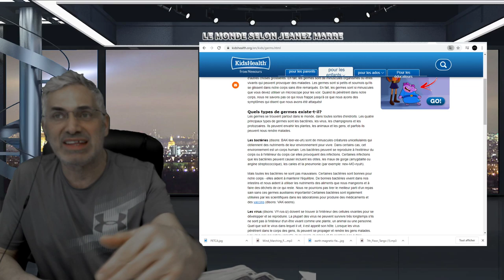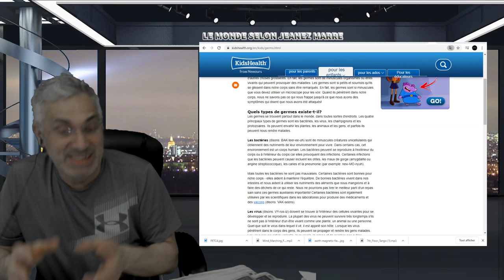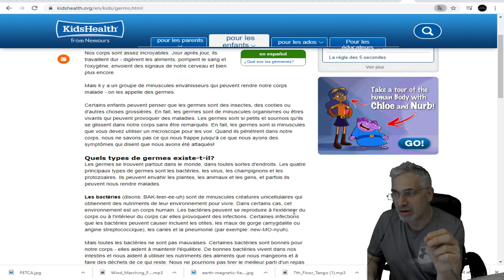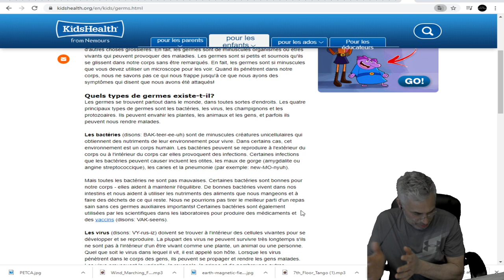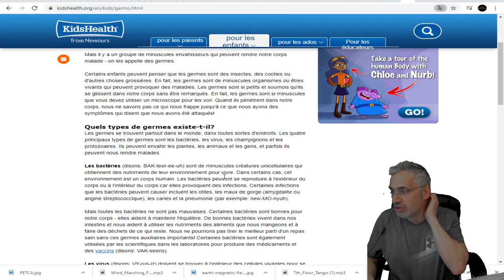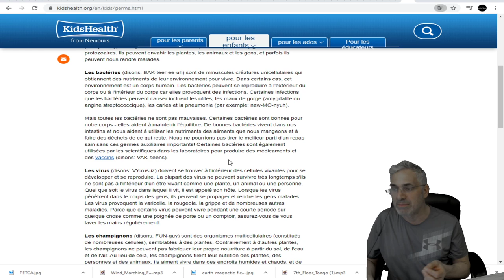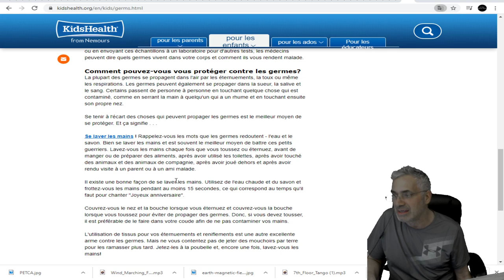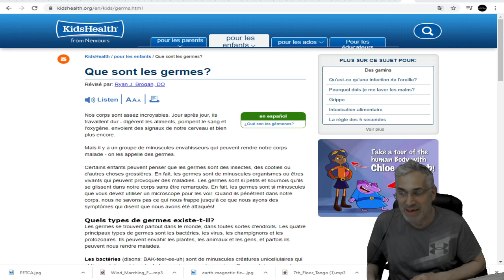POUR COMPRENDRE LA NATURE DU VIRUS COVID-19 ET LA FAMILLES DES GERMES;COMMENT COMBATTRE UN VIRUS.